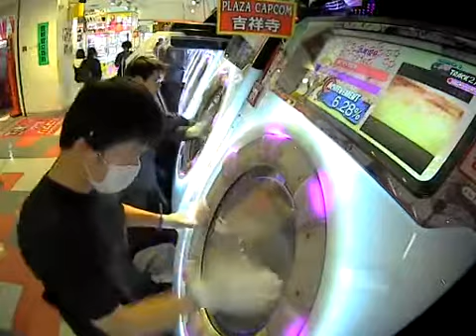【片腕】air's gravity MASTER SSS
player:Pet*H07 | 最初運指間違えたww